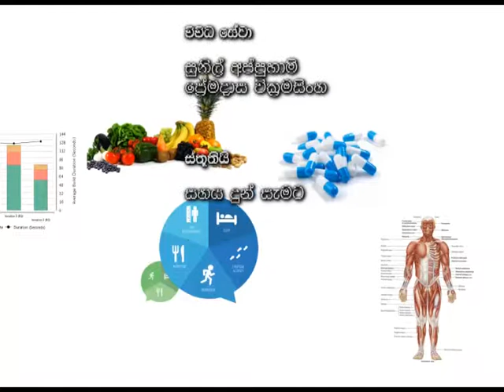Disastrous effects of Native Treatment ( GODA WEDAKAM ) for Cancer Patients session IV